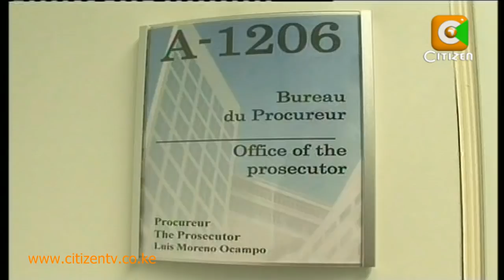Ocampo Appeal Dissenting Judge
The prosecutor of the international criminal court, Luis Moreno Ocampo has lodged an appeal against a decision by the court's pre-trial chamber to strike out some aspects of the post election violence cases he submitted against 6 Kenyans. Ocampo in his appeal argued that the decision by the judges would weaken his case. The judges had substituted the forcible circumcision cases he had submitted against former police commissioner Mohamed Hussein Ali and head of civil service Francis Muthaura, and classified the as 'other inhumane acts'. In the meantime, Judge Hans peter Kaul, the pre-trial chamber judge who gave a dissenting ruling on the post election violence cases maintained that the alleged crimes did not meet the threshold of crimes against humanity, and that the Hague-based court has no jurisdiction on the matter.